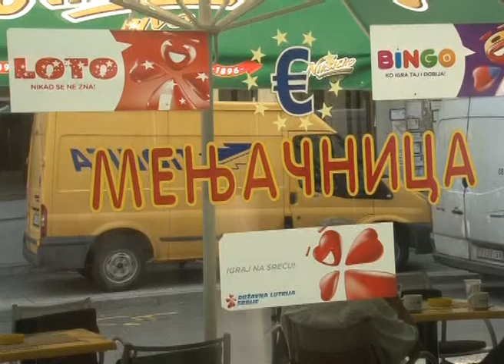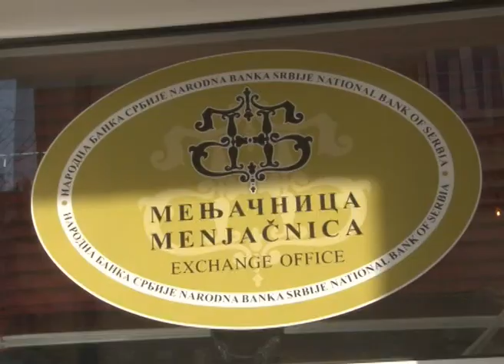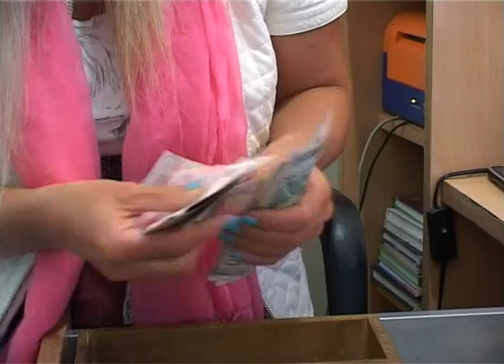Kurs evra u menjacnicama